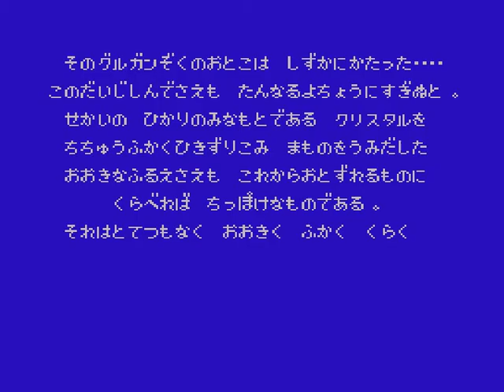(FC) FF3-9 (太空戰士3) ファイナルファンタジー3 FINAL FANTACY 3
看來裝備冰或火系防具被冰或火魔法打中會扣超多的傳言是真的...看來以後要做防具互補或是拆掉有弱點防具再去和BOSS對戰了...(華泰攻略都沒提這些= =)